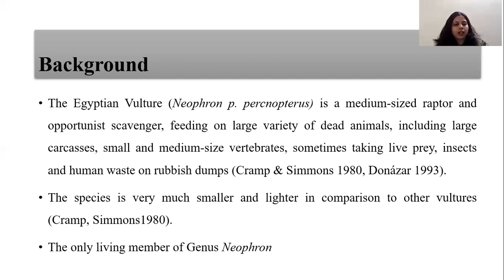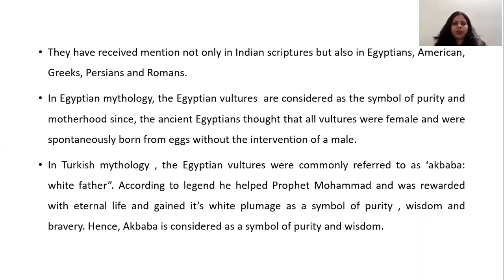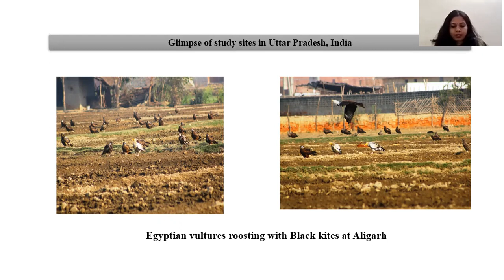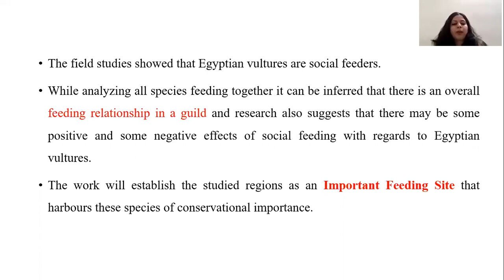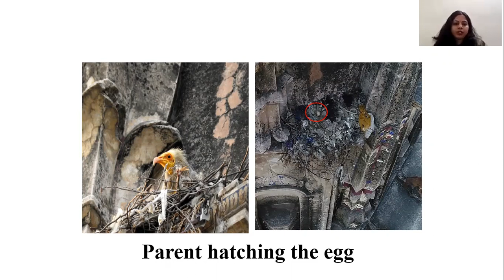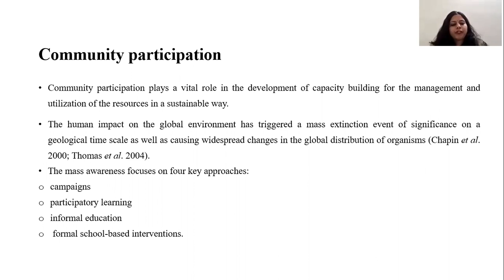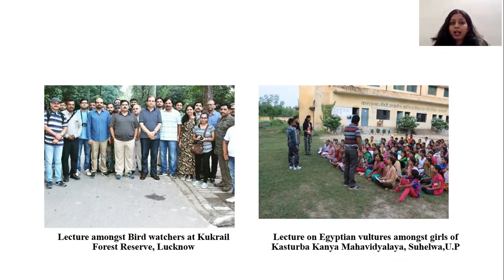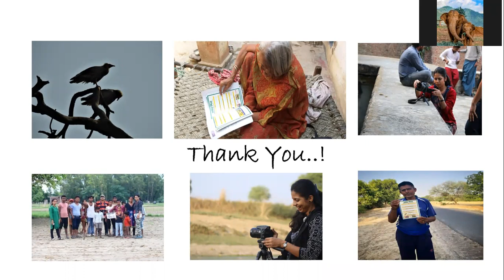Egyptian vultures: The silent warrior of Nature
WCBinar #10, A talk by Dr. Shivangi Mishra from the University of Lucknow. Shivangi is talking about her PhD work on Egyptian vultures.